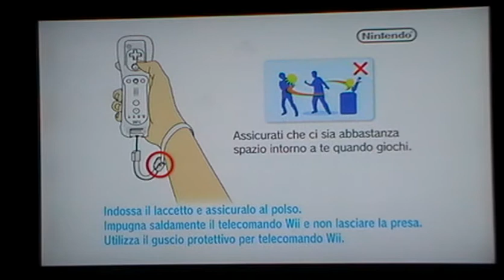(Wii) Skyscraper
Un altro FPS per la Wii capolavoro di originalità, grafica e gameplay